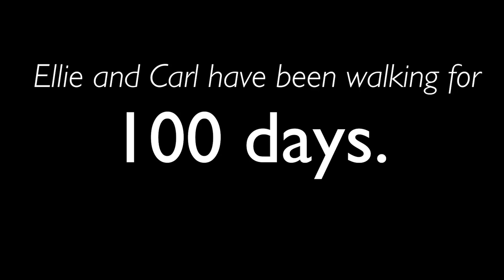100 days 👣 Rest Day Memories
This video is kid friendly!